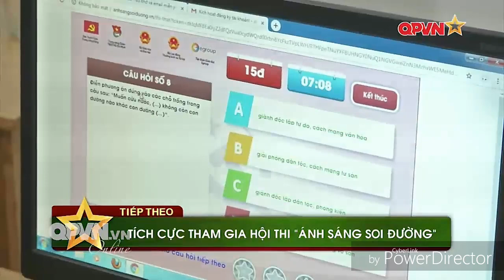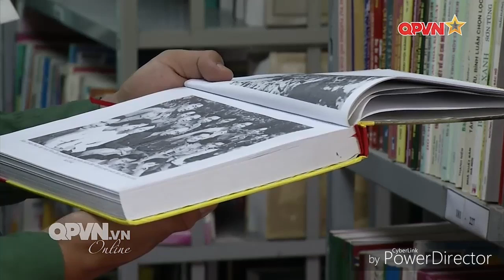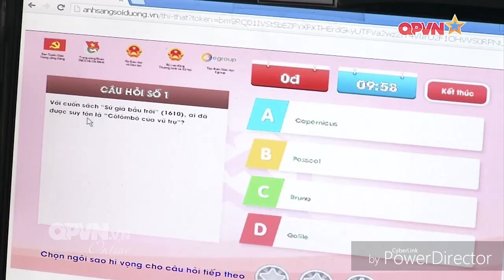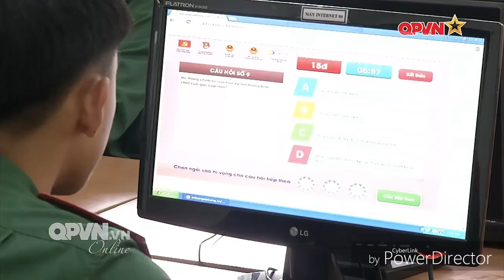TRƯỜNG SĨ QUAN THÔNG TIN TÍCH CỰC THAM GIA CUỘC THI "ÁNH SÁNG SOI ĐƯỜNG "